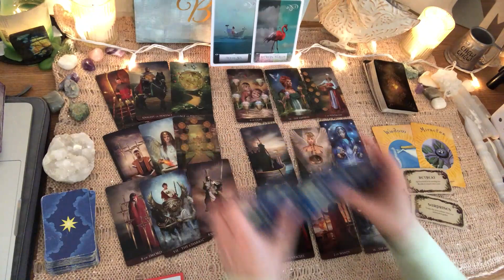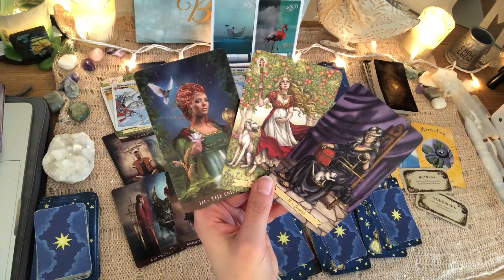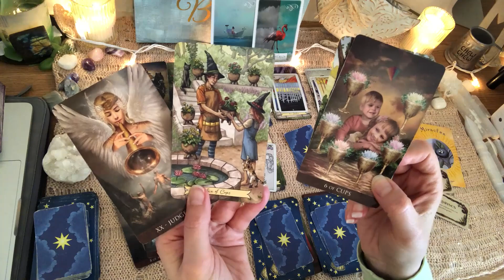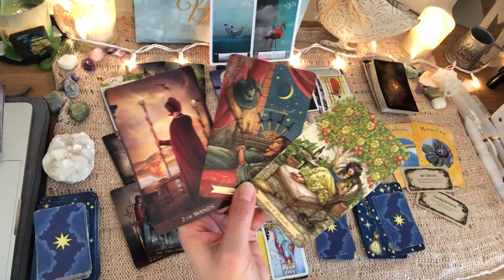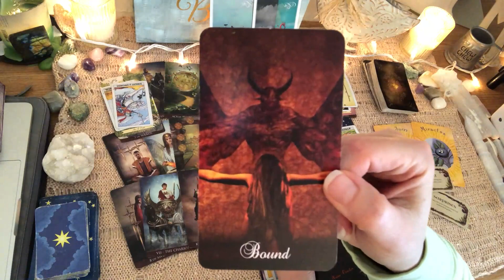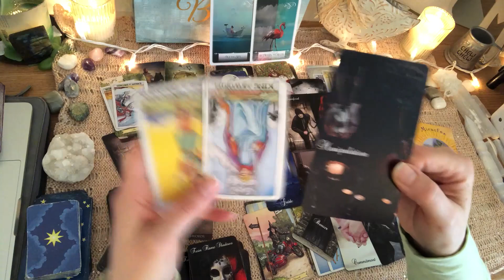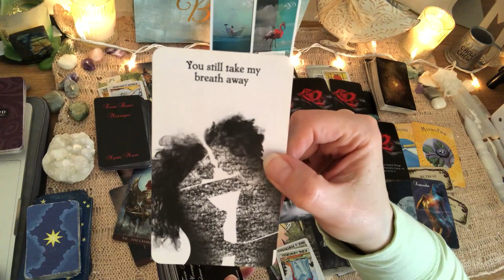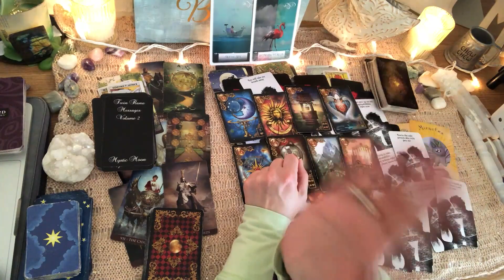VIRGO May 2020 XT